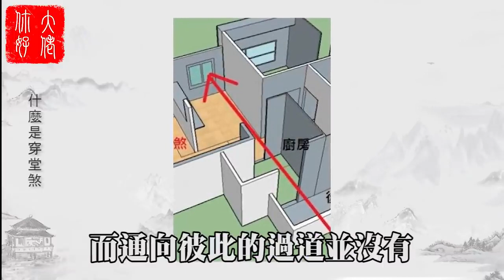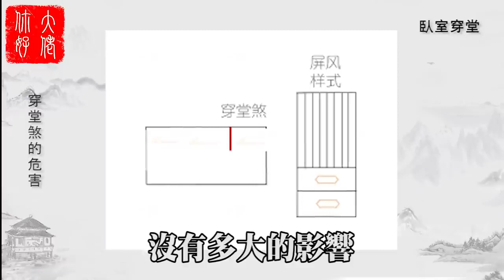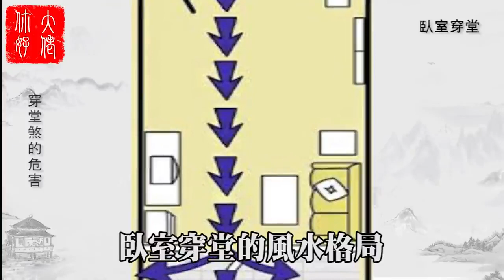【風水】家中風穿堂，越過越淒涼！該如何化解？大佬你好啊